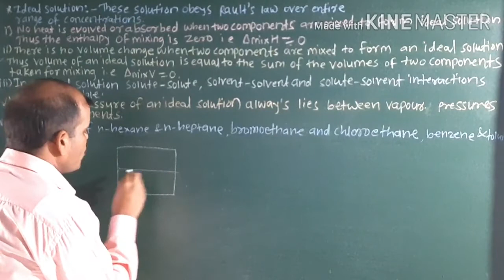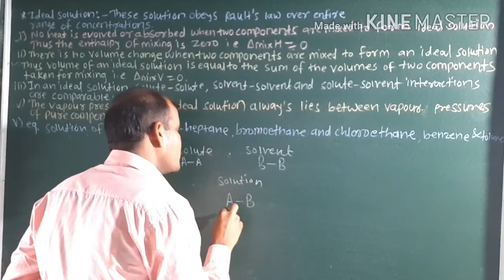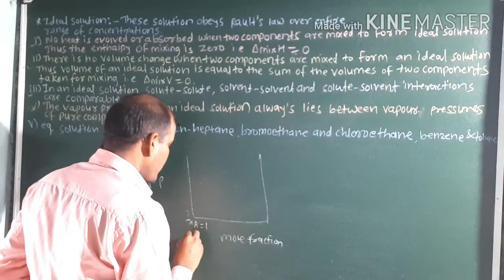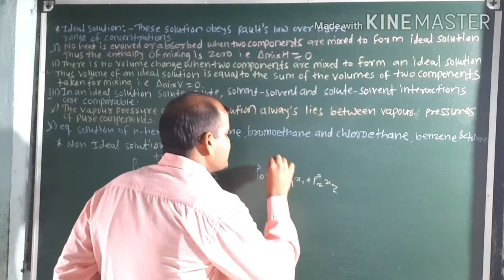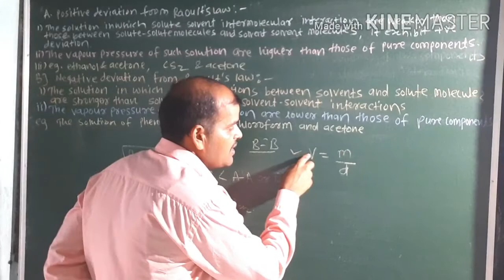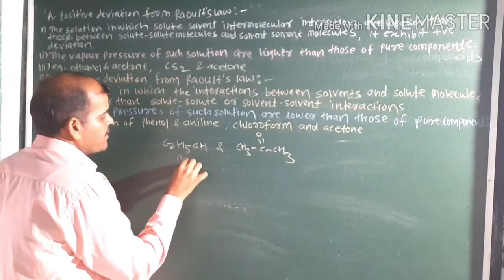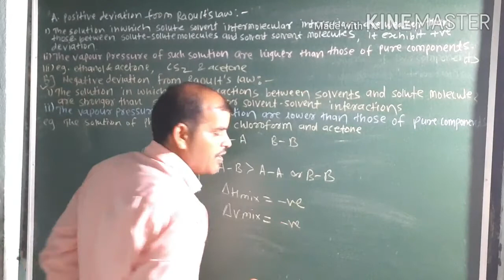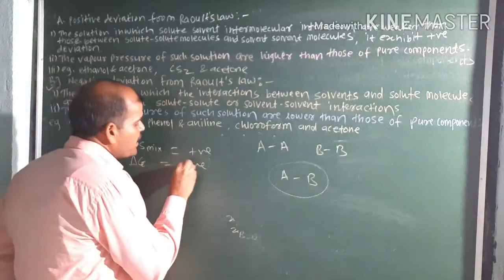Ideal & Non-Ideal Solution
Chapter Solution
12th chemistry
Maharashtra Board
By S. S. Pawar